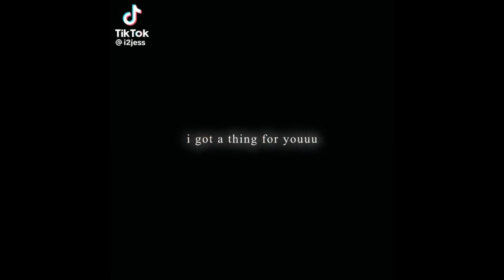Jess Mariano edits!!